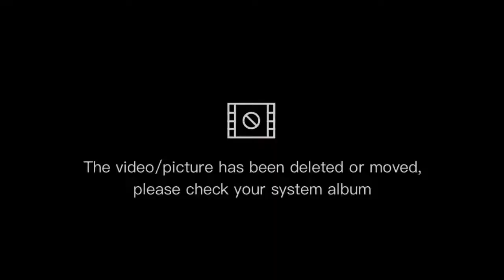DIY. water station equipment brine tank assemble.